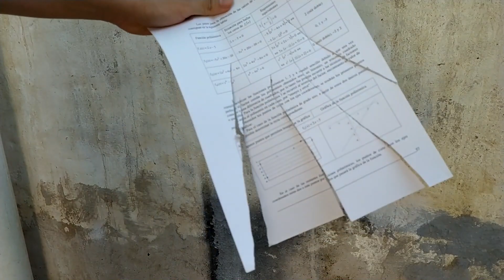Fabricación de cuchillo Karambit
Cuchillo artesanal: Karambit
El Karambit es conocido por su característica forma curva en toda su hoja acompañada de una anilla de retención para el dedo índice o meñique.
Mi diseño fue mantener un formato enterizo (sin espiga oculta), omití el segrinado curvo de la parte alta de la empuñadura al igual que en la parte trasera.
Tambien es conocido como "Korambit", "Kerambit" o "Cola de camarón"

El vídeo del otro karambit está en el canal.

Especificaciones:
-Acero: 5160
-Largo total: 20,5 cm
-Largo de empuñadura: 13,4 cm (sumando la anilla)
-Grosor: 5 mm
-Peso: 210 g
-Material de empuñadura: Madera
♫ Canción usada en el final ♫

Herramientas utilizadas:
-Prensa (sargento)
-Amoladora con discos de: corte y desbaste
-Limas: plana mediana, triangular pequeña.
-Lijas de granos: 80, 100, 150, 280, 360, 400, 600, 1000 y 2000.
-Torno de banco (en este caso casero)
-Pegamento de metal (Poxipol)
-Taladro con mechas
-Templado: Ladrillo hueco con orificio lateral, soplete y recipiente con aceite de cocina (Girasol)
¡Agradezco mucho tu visita, hasta la próxima!